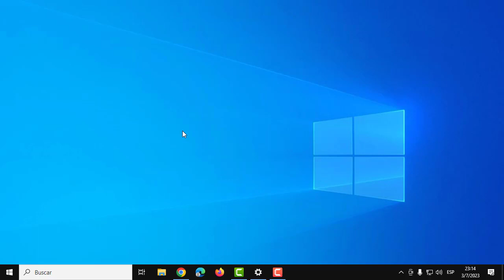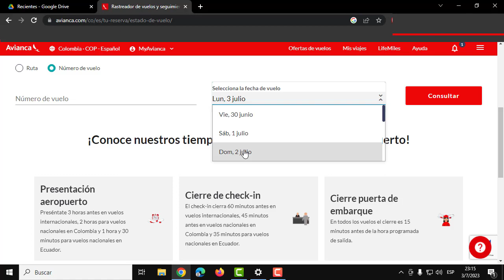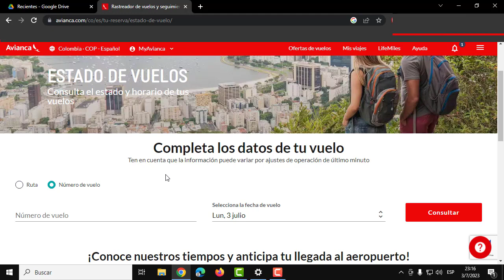Como RASTREAR VUELO en AVIANCA I Solucion 2024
En este video te ayudare a como rastrear un vuelo en Avianca, por medio de varios pasos que cualquier persona puede realizar.